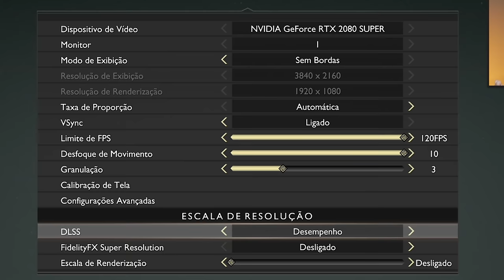God of War, rodando na RTX 2080 SUPER e Ryzen 2700 com FPS estável!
Conferindo o jogo God of War 4  no PC usando a RTX 2080 SUPER. GOW 4 é um jogo de ação e aventura desenvolvido pela Santa Monica Studio e publicado pela Sony.

Tentando jogar em 60 FPS estável na Placa de Vídeo RTX 2080 SUPER com 16GB de memória 3200Mhz e um AMD Ryzen 2700.